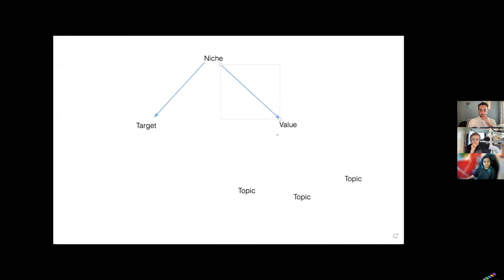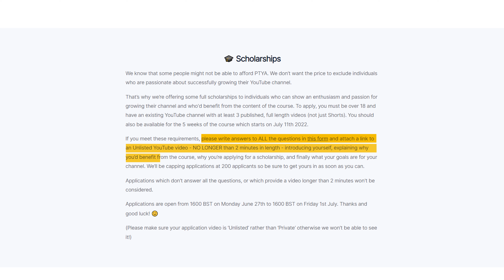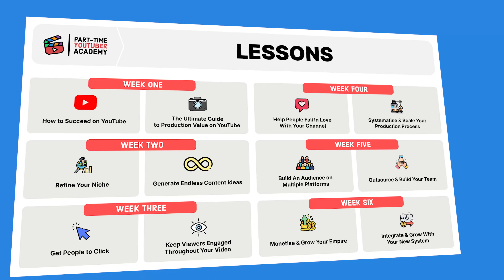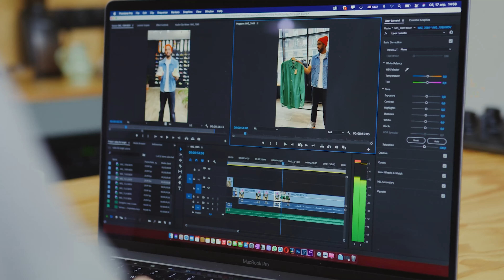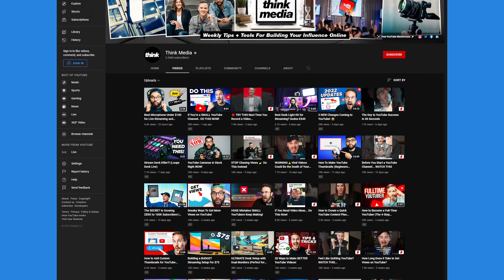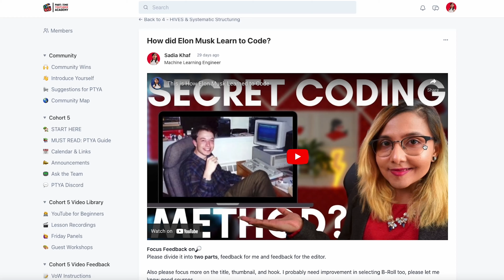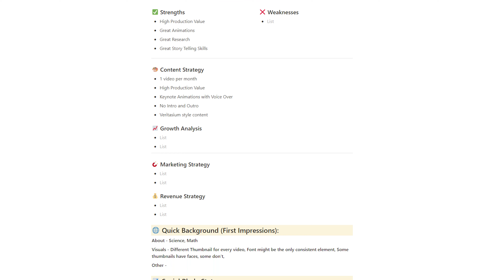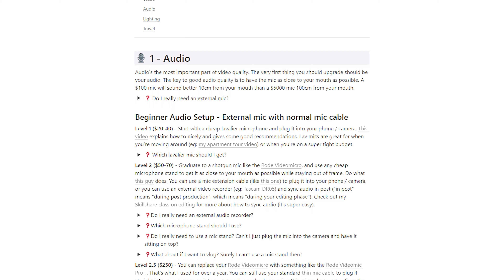Ali Abdaal's PTYA Course SNEAK PEEK 👀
MY YOUTUBE GEAR:
🚠 Mic Stand
Chapters:
00:00 Sneak Peak
01:17 Intro
02:41 How did I get this scholarship
03:22 Course Curriculum
04:49 Is there any magic formula
06:04 1.The Feedback
06:56 2.The sub-clubs
07:52 3.The Friday Panels
08:46 4.The Q&A Sessions
09:19 5.The Community
09:59 6.The Templates
10:50 7.The Gear List
11:31 The Bad